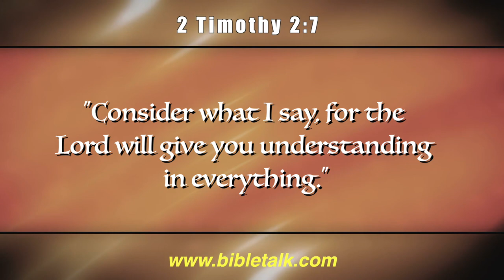Understanding God's Word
There are simple truths even in these very complex times. Easy to understand for those willing to hear and do them! And, they are words of life to those who receive them.